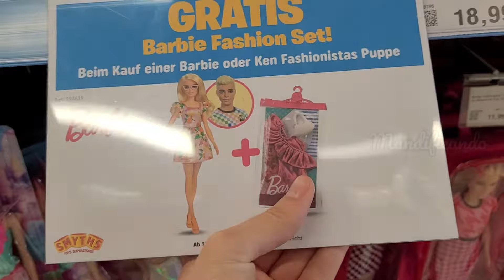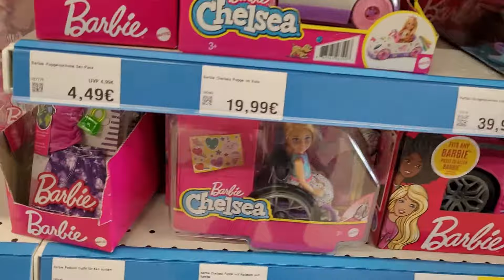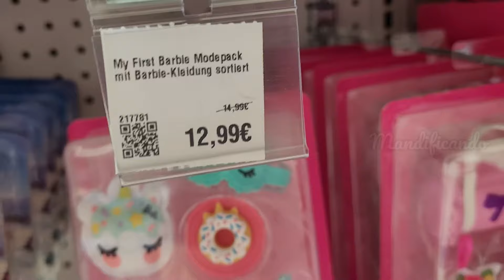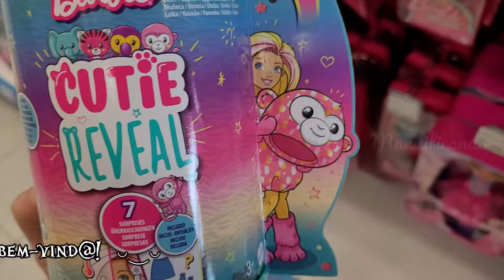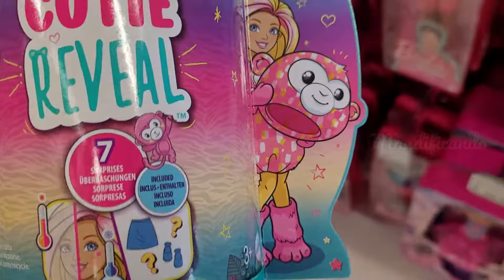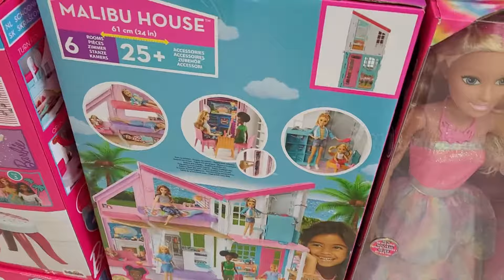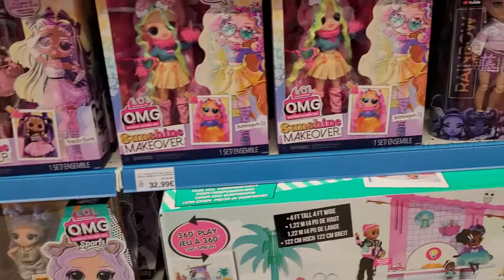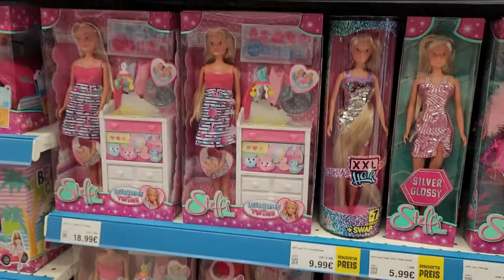Caçando Bonecas Baratas 🪙 Vlog na Loja: Barbie, Steffi LOVE, Fashion Packs e +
Vídeo mostrando as sessões de Bonecas Barbie, Steffi LOVE, bonecas da china, etc. Tinha fashionistas, made to move, extra, princesas, sereias, roupinhas, carros, casas e muito outras em que filmei as bonecas e seus preços.